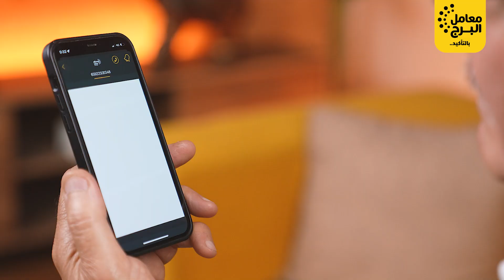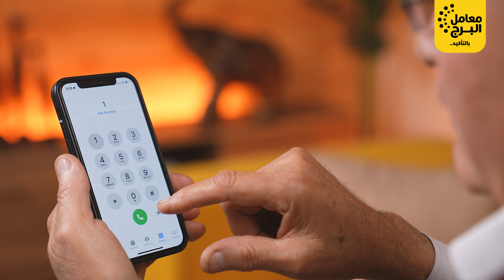٣٠ سنة حواليك ومعاك - خدمة الزيارة المنزلية - معامل البرج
مش قادر تنزل في الزحمة عشان تحلل؟ احنا هنجيلك لحد عندك
معامل البرج بقالها٣٠  سنة حواليك ومعاك وعارفين بيوت مصر كلها فتقدر دلوقتي تحجز بكل سهولة الزيارة المنزلية وهيوصلك أكفأ فريق متخصص لسحب العينات في البيت بأحدث الأجهزة والامكانيات وهتستلم نتيجتك على موبايلك.
دلوقتي تقدر تدفع كل تحاليلك من خلال طرق مختلفة زي اونلاين أو كاش أو فيزا.
وعشان سلامتك بنطمنك إن كل أخصائيين الزيارة المنزلية مطعمين ضد فيروس كورونا.
كلمنا وهتلاقينا دايمًا حواليك ومعاك انت وأسرتك.
رقم الخط الساخن:
19911